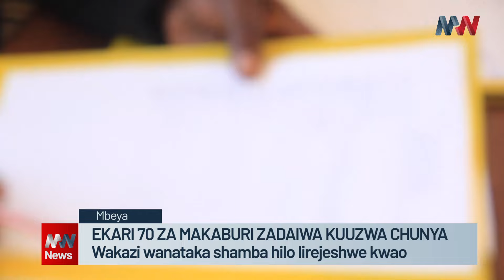EKARI 70 ZA MAKABURI ZADAIWA KUUZWA CHUNYA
Wananchi wa kitongoji cha Nyatula Kiwanja kata ya Mbugani Wilayani Chunya wameeleza kukerwa na kitendo cha uongozi wa kitongoji hicho kuuza maeneo yao bila kuwashirikisha pamoja na maeneo ya umma ikiwemo sehemu ya makaburi ambayo sasa yanadaiwa kurejeshewa maeneo ya wananchi isipokuwa ya umma bado ni kizungumkuti.

Fuatilia Mwanzo TV Plus
Follow us on X, Facebook and Instagram